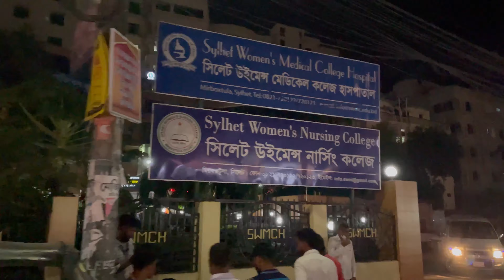Sylhet City full 4K Quality with Real Sound| Amar Deshi Ranna